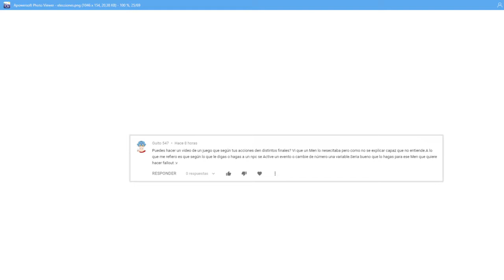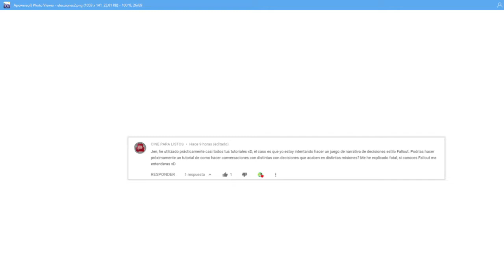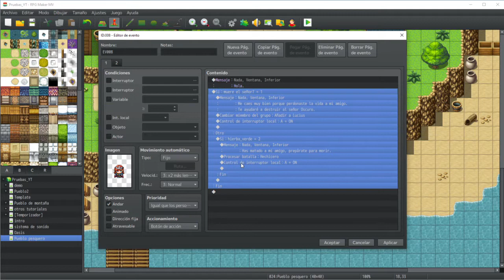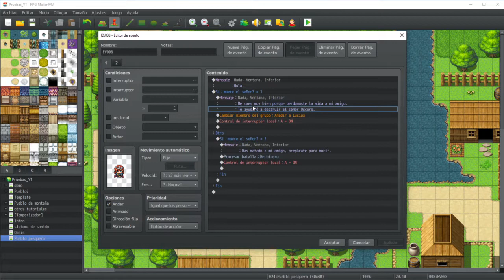Elecciones que AFECTAN A LA HISTORIA (añadir diferentes finales, etc.) RPG MAKER MV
En este tutorial te enseño cómo hacer que diferentes elecciones cambien eventos en el juego, lo que te permite crear varios caminos en la trama o incluso finales distintos.